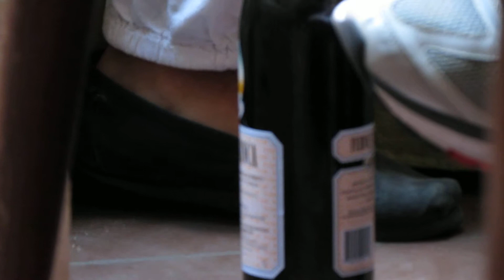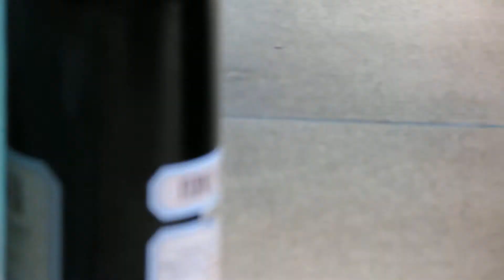musica en el carretero, la paz, bolivia, mi viaje mochilero! parte 2!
durante mi parada en el hostal ''el carretero'' me cruce con todo tipo de gente, y esta en particular... MAS ARGENTINOS! ajajjaja, si somo una banda! genial todo lo que vivi y escuche!
aca, cada vez mas relajados y viendo que alguno de ellos andaba con una heladerita! jajajaja